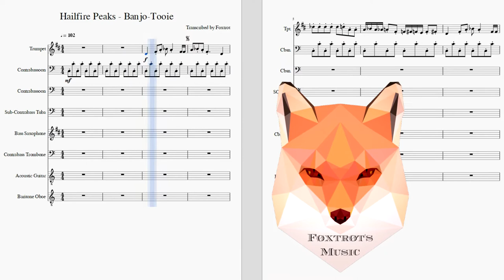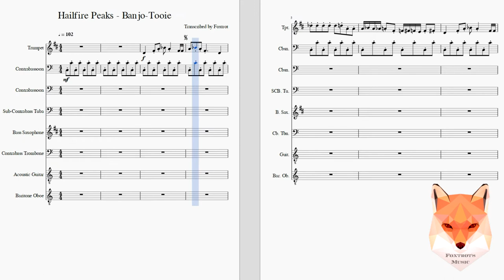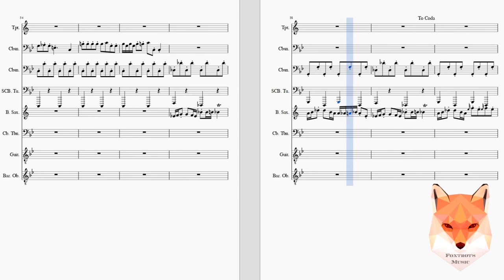Hailfire Peaks (Lava Side) - Banjo-Tooie (Ensemble Sheet Music)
It's summer, which means I can finally get back on track with my upload schedule (hopefully). Sorry for skipping so many weeks!

We're jumping back into things with more Banjo Kazooie songs because they are my absolute favorites. I have a list of about four more I want to do, but I'll try to sprinkle in some other songs so I don't have six weeks of the same stuff.

This one had some tricky trills and slides that I wasn't sure how to represent on Musescore, but I tried to mark them as best as I could. Instrumentation was a bit hard as well (it's hard to tell with Banjo songs sometimes), so hopefully it sounds correct :D

Original creation date: June 29, 2018

(Comments, subscriptions, and likes are all appreciated if you download!)